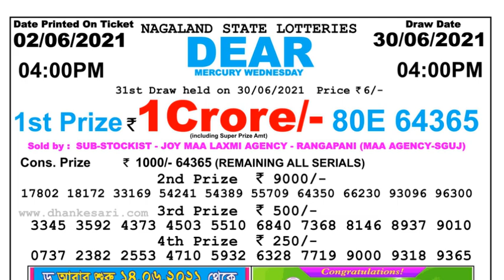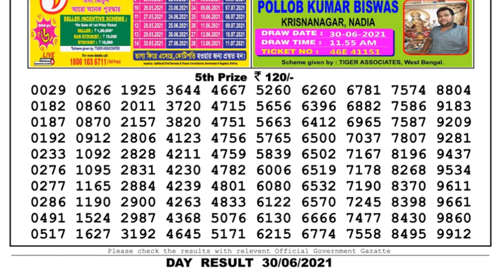Lottery Sambad Lottery Live 04.00pm 30.06.21 Nagaland Lottery Live